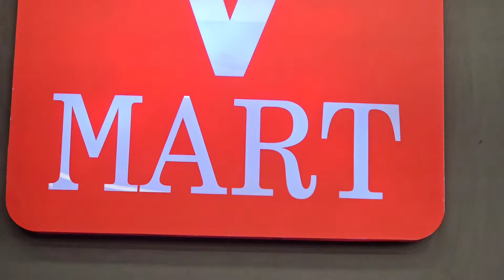||दो साल बाद दोस्त ने लगाया गले नहीं रोक पाया आंसू 😭|| मेरा नया गडवाली गीत आने वाला है || meet-up||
दो साल बाद दोस्त ने लगाया गले नहीं रोक पाया आंसू 😭|| मेरा नया गडवाली गीत आने वाला है || meet-up uttarakhand pahadi newsong gadwalisong viarlsong kumaunidjsong hadwaligilm newtovlogging newtovlogging newdjsong ladayi trendingvideo giftideas fistvlogviral fistpeyment trendingNEW SONG RICODING करने गाया देहरादून और ये क्या हो गया 😱 ऐसा कभी सोचा भी नहीं था 😔dehradun